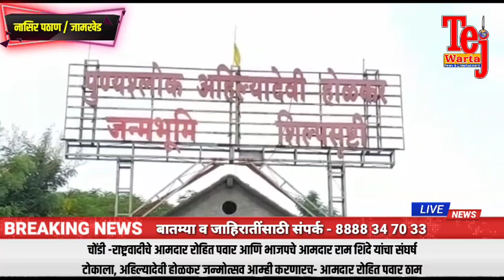चोंडी -राष्ट्रवादीचे आमदार रोहित पवार आणि भाजपचे आमदार राम शिंदे यांचा संघर्ष टोकाला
चोंडी -राष्ट्रवादीचे आमदार रोहित पवार आणि भाजपचे आमदार राम शिंदे यांचा संघर्ष टोकाला अहिल्यादेवी होळकर जन्मोत्सव आम्ही करणारच- आमदार रोहित पवार ठाम